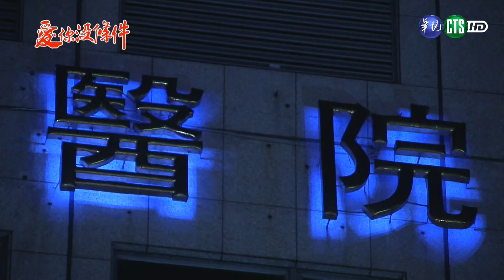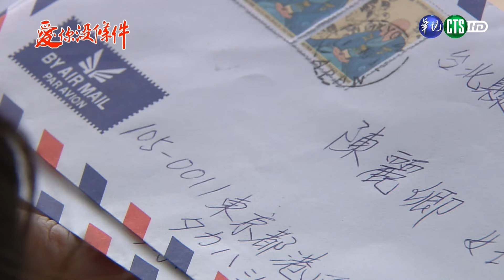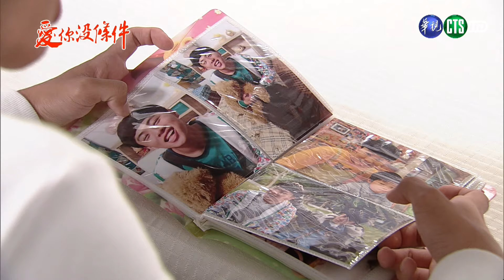【完整版】愛你沒條件HD 失魂落魄 ｜ RPOGE/Unconditional Love EP31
*由於音樂版權，部分聲音採靜音

主演：江祖平、江宏恩、陳威翰、謝金晶、丁力騏、林可唯、蕭昊祥
「愛你沒條件」展現親情的溫暖、家庭的珍貴與堅韌樂觀的生命態度，呈現台灣家庭濃烈而獨特的情感特色。